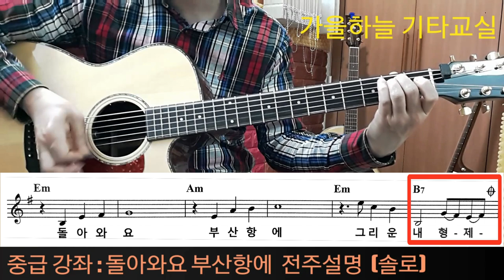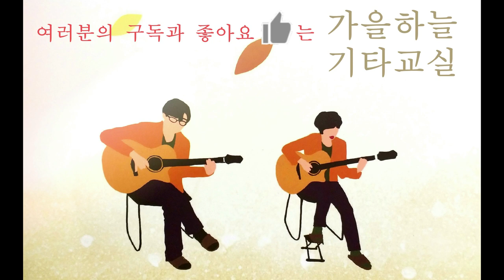(중급44강) 돌아와요 부산항에 전주 연습(오리지널 전주가 아닙니다)/ 가을하늘 기타교실